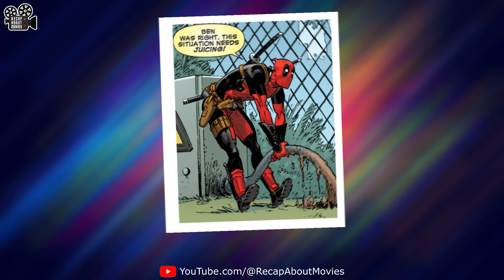Deadpool ask help from Doctor Strange | Deadpool 002 (2012) Verse Explained